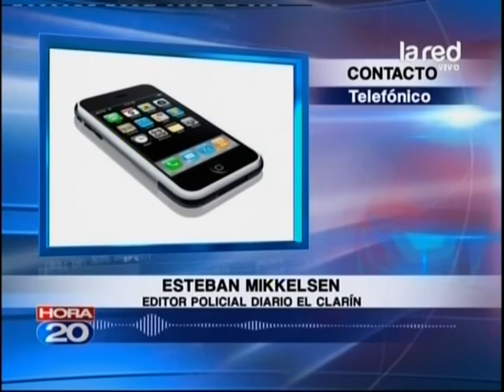Detienen a ex novio de chilena asesinada en Argentina